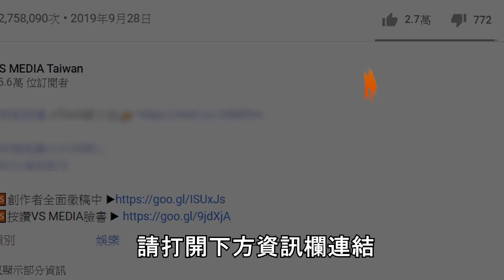經典賽中華隊無緣晉級 日本網友嘆：「看不到林襄了」｜VS MEDIAｘ@vvnews-vl3xf